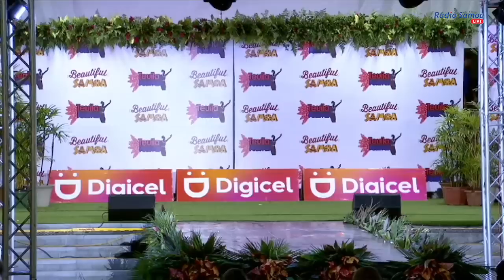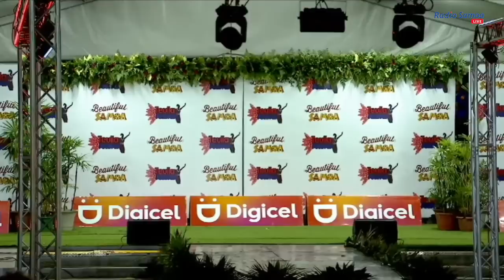Miss Samoa Pageant 2023 - Premiere Night